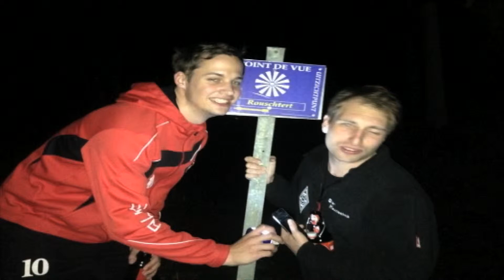Radtour Luxemburg 2014